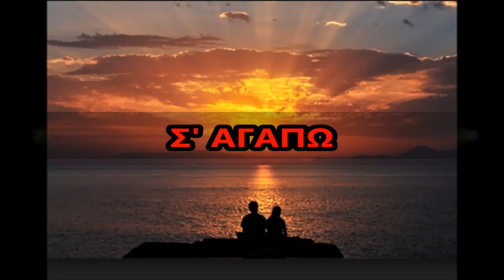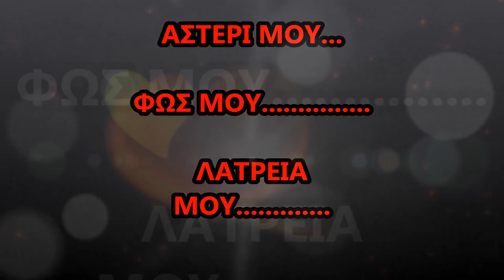BEN PALOKA TI AMO